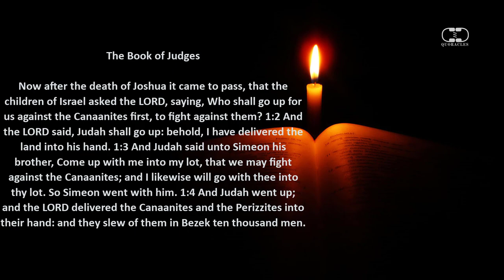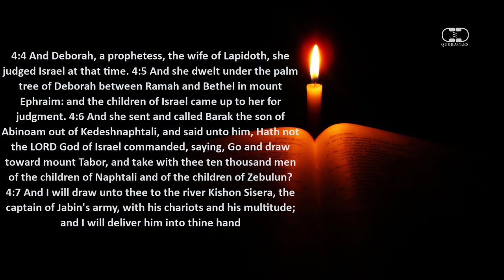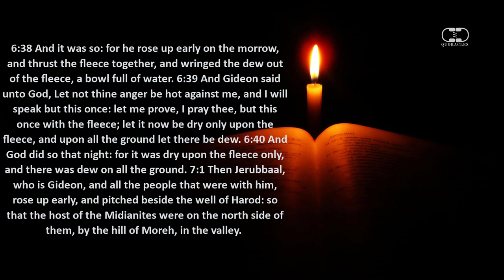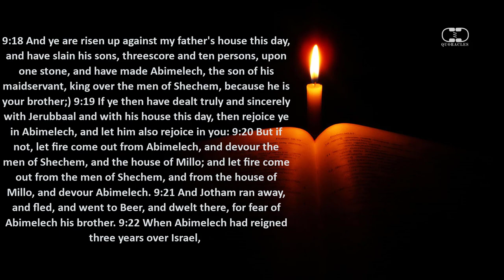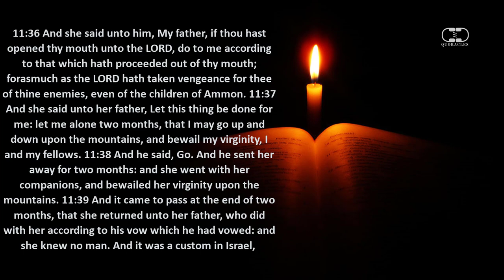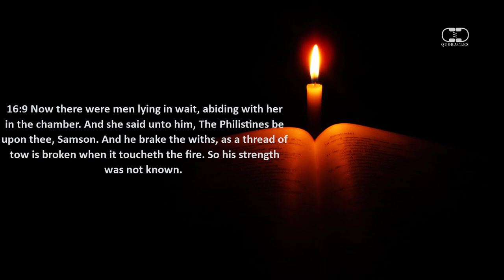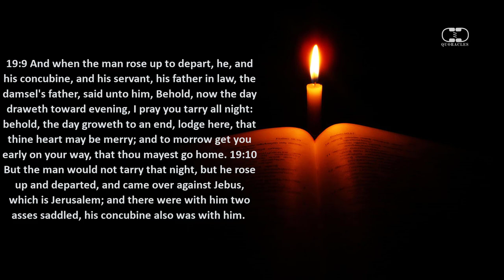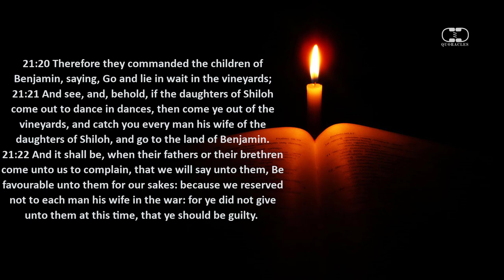Judges -Learn English by Reading The Holy Bible - KJV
VII: JUDGES 1:1
The Book of Judges (Excerpt)
Now after the death of Joshua it came to pass, that the children of Israel asked the LORD, saying, Who shall go up for us against the Canaanites first, to fight against them? 1:2 And the LORD said, Judah shall go up: behold, I have delivered the land into his hand. 1:3 And Judah said unto Simeon his brother, Come up with me into my lot, that we may fight against the Canaanites; and I likewise will go with thee into thy lot. So Simeon went with him. 1:4 And Judah went up; and the LORD delivered the Canaanites and the Perizzites into their hand: and they slew of them in Bezek ten thousand men. 1:5 And they found Adonibezek in Bezek: and they fought against him, and they slew the Canaanites and the Perizzites. 1:6 But Adonibezek fled; and they pursued after him, and caught him, and cut off his thumbs and his great toes. 1:7 And Adonibezek said, Threescore and ten kings, having their thumbs and their great toes cut off, gathered their meat under my table: as I have done, so God hath requited me. And they brought him to Jerusalem, and there he died. 1:8 Now the children of Judah had fought against Jerusalem, and had taken it, and smitten it with the edge of the sword, and set the city on fire. 1:9 And afterward the children of Judah went down to fight against the Canaanites, that dwelt in the mountain, and in the south, and in the valley. 1:10 And Judah went against the Canaanites that dwelt in Hebron: (now the name of Hebron before was Kirjatharba:) and they slew Sheshai, and Ahiman, and Talmai. 1:11 And from thence he went against the inhabitants of Debir: and the name of Debir before was Kirjathsepher: 1:12 And Caleb said, He that 495 smiteth Kirjathsepher, and taketh it, to him will I give Achsah my daughter to wife. 1:13 And Othniel the son of Kenaz, Caleb's younger brother, took it: and he gave him Achsah his daughter to wife. 1:14 And it came to pass, when she came to him, that she moved him to ask of her father a field: and she lighted from off her ass; and Caleb said unto her, What wilt thou? 1:15 And she said unto him, Give me a blessing: for thou hast given me a south land; give me also springs of water. And Caleb gave her the upper springs and the nether springs. 1:16 And the children of the Kenite, Moses' father in law, went up out of the city of palm trees with the children of Judah into the wilderness of Judah, which lieth in the south of Arad; and they went and dwelt among the people. 1:17 And Judah went with Simeon his brother, and they slew the Canaanites that inhabited Zephath, and utterly destroyed it. And the name of the city was called Hormah. 1:18 Also Judah took Gaza with the coast thereof, and Askelon with the coast thereof, and Ekron with the coast thereof. 1:19 And the LORD was with Judah; and he drave out the inhabitants of the mountain; but could not drive out the inhabitants of the valley, because they had chariots of iron. 1:20 And they gave Hebron unto Caleb, as Moses said: and he expelled thence the three sons of Anak. 1:21 And the children of Benjamin did not drive out the Jebusites that inhabited Jerusalem; but the Jebusites dwell with the children of Benjamin in Jerusalem unto this day. 1:22 And the house of Joseph, they also went up against Bethel: and the LORD was with them. 1:23 And the house of Joseph sent to descry Bethel. (Now the name of the city before was Luz.) 1:24 And the spies saw a man come forth out of the city, and they said unto him, Shew us, we pray thee, the entrance into the city, and we will shew thee mercy. 1:25 And when he shewed them the entrance into the city, they smote the city with the edge of the sword; but they let go the man and all his family.